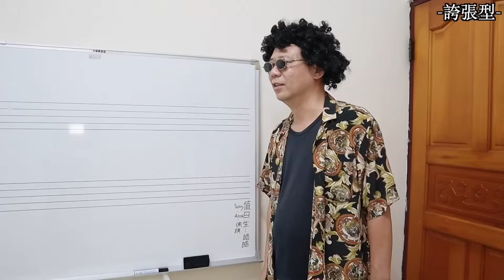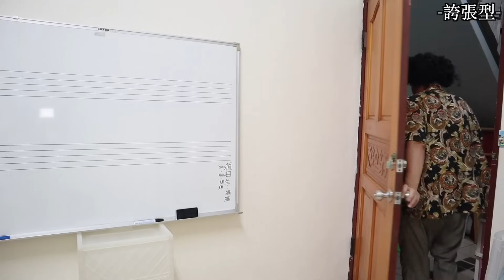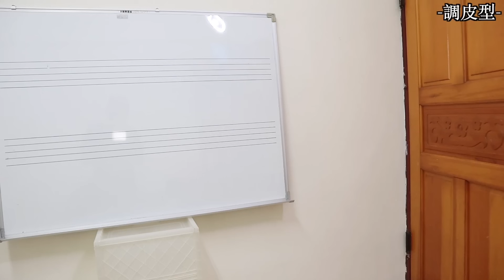(搞笑 狀況劇) 各種個性的同學 3 Feat. SunnyYummy .皓皓 .沛琪. [蕾蕾TV] 搞笑日常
(搞笑 狀況劇) 各種個性的同學 3 Feat. SunnyYummy .皓皓.沛琪
Various individual studies 3 /
蕾蕾西亞米

蕾蕾TV每週二/週五/ 下午 上架新影片